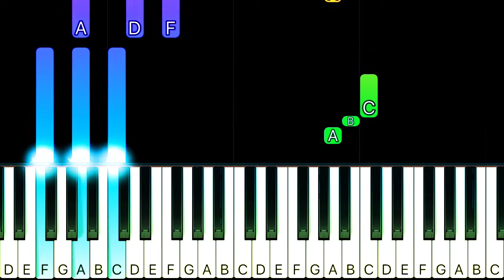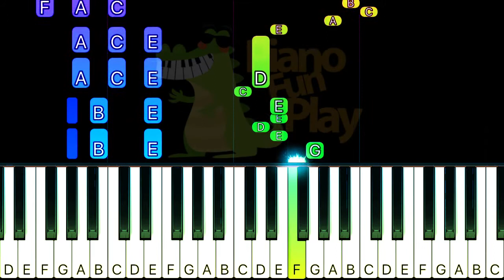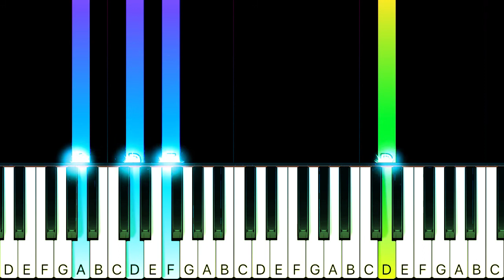Scorpions - Wind Of Change - SLOW EASY CHORDS Piano TUTORIAL by Piano Fun Play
Learn how to play Wind Of Change by Scorpions on piano with this Piano TUTORIAL! Please enjoy!